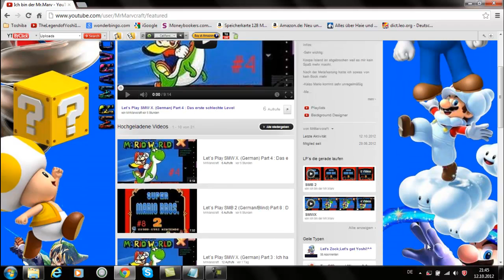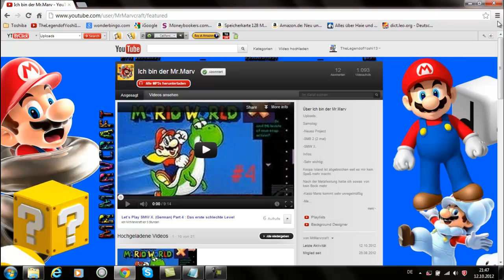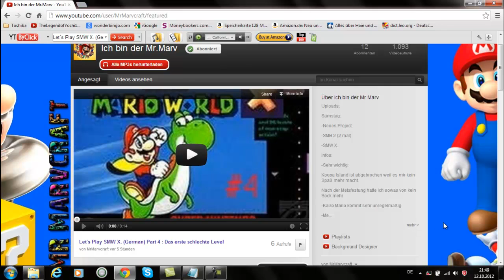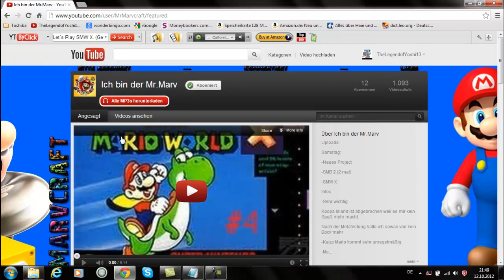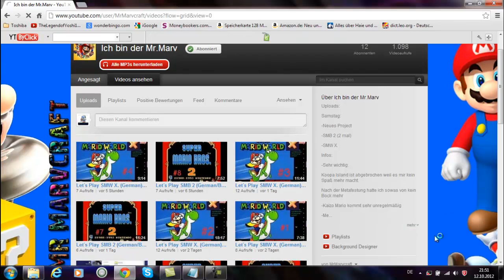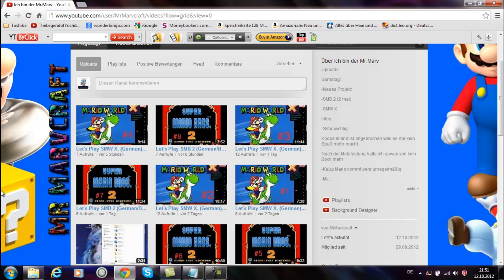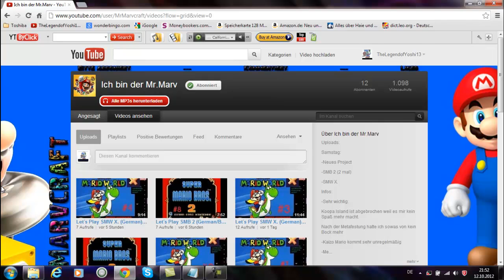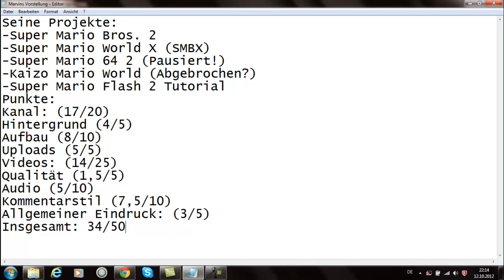Kanalvorstellung #2: MrMarvcraft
Das ist meine zweite Kanalvorstellung und zwar von MrMarvcraft:
Seine Punkte:
Kanal: (-17/20)
-Hintergrund -4/5
-Aufbau -8/10
-Uploads -5/5
Videos: (-19/25)
-Qualität -3/5
-Audio -8,5/10
-Kommentarstil -7,5/10
Allgemeiner Eindruck: -3/5
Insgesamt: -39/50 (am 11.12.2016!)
Mehr zu ihm im Video!
Super Mario 64:
-Bob-Omb Battlefield Remix
Super Mario Sunshine:
-Gelato
Mario & Luigi: Superstar Saga
-Teehee Valey
Super Mario Bros. 2:
-Underworld Remix
-Overworld Remix
Paper Mario 2:
-Shadow Queen
Super Mario 3D Land:
-Beach Remix
New Super Mario Bros. Wii:
-Underground Remix
BITTE DAS VIDEO NACH DER QUALITÄT UND NICHT DER VORGESTELLTEN PERSON BEWERTEN!!!